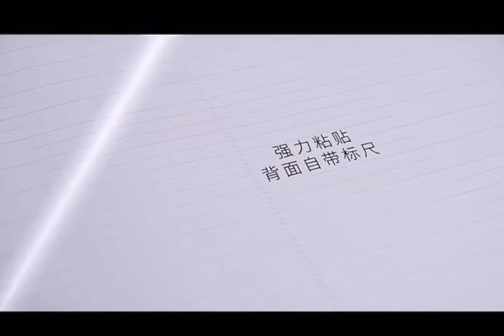大理石紋防水防油貼 1組4捲 款式隨機(海運)